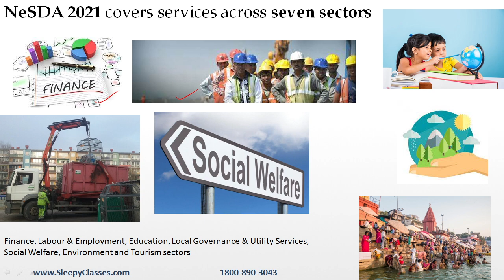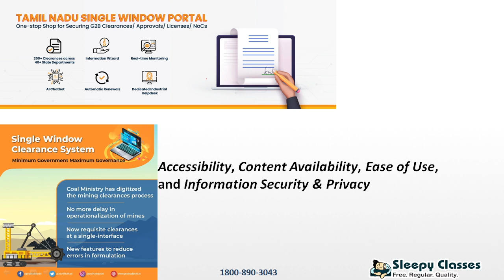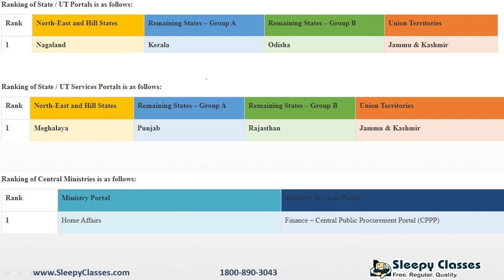National e-Governance Service Delivery Assessment(NeSDA) 2021 Report